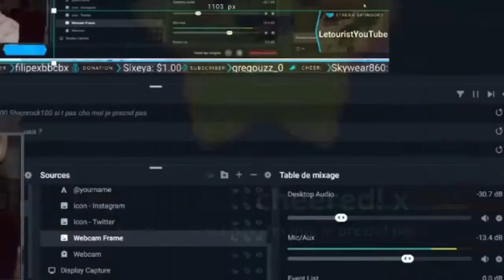Petit compilation du premier tournoi 🤩 merci à sky et à tous 🤯🤩💪🏾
Bonjour à tous et bienvenu sur la chaîne du tourist , beaucoup de lives et d actu fortnite, ainsi que d autres jeux, unboxing, tournoi, concours ,... n hésitez pas à vous abonnez pour rester au courant de toutes les News 😋
Pour toute participations au tournoi, pour gagner des v-buck ou autre :
- VOUS METTEZ MON CODE CRÉATEUR :

QLF-LETOURISTYT

Garder bien des screen de vos follow set surtout de votre soutient à mon code créateur a des jours différents de ceux du tournoi , toutes personnes ne respectant pas les règles ne pourra obtenir sa récompense ...

Pour les récompenses amis epic : LetouristYouTube